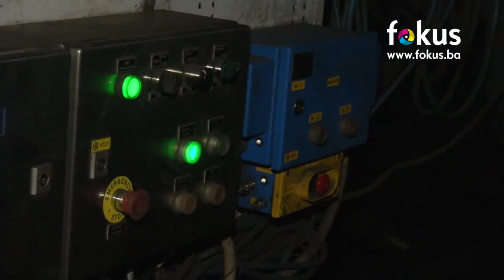Svečano pušten u rad novi širokočelni kompleks vrijedan 19,5 miliona BAM u RMU Breza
Nikšić: "Rudnici, rudari zaslužuju svaku moguću pažnju, pomoć i nadam se da je ovo samo još jedan korak u nizu realizacije humanijih i boljih uslova rada u svim rudnicima u FBiH“.